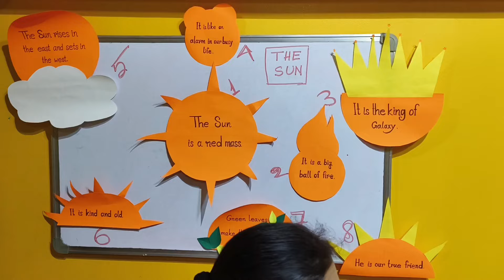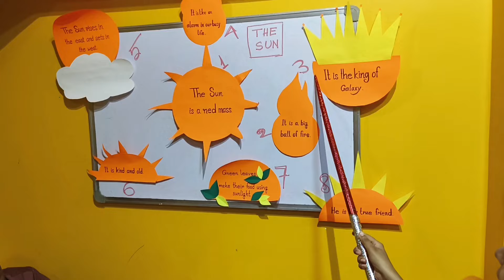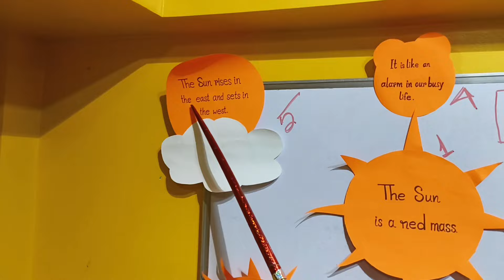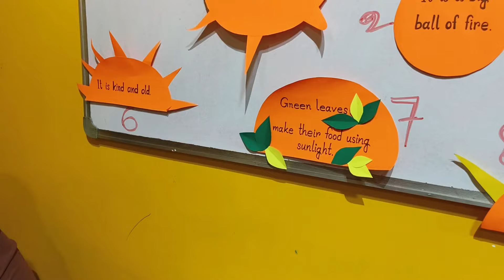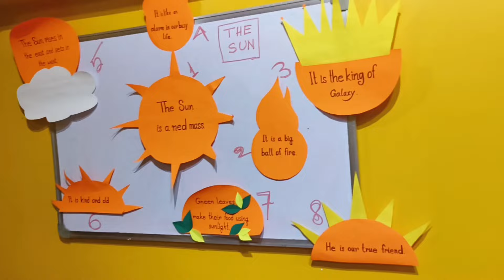The Sun 🌞 Easy Lines | Spoken English| Easy English with Iconic Priya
Hello guys! I myself Iconic Priya. Here you will get to know everything about Spoken English and English Grammar.